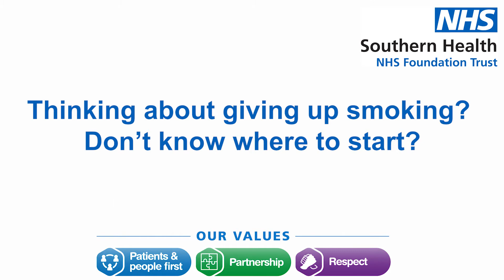Annual Members' Meeting - Quit4Life coming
Gail Stringer tells us about the Quit4Life service coming to the Annual Members' Meeting this September